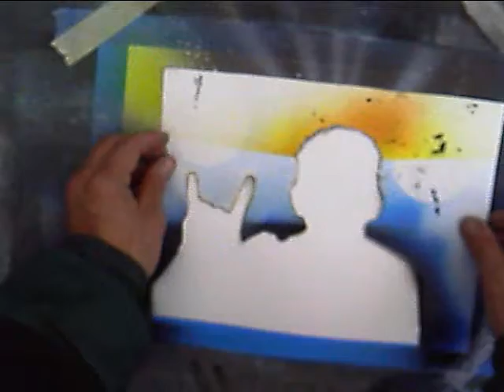It me!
It me! Spray art!